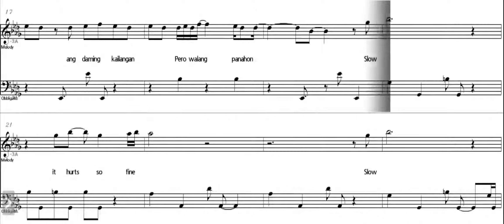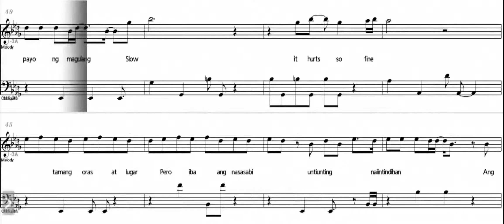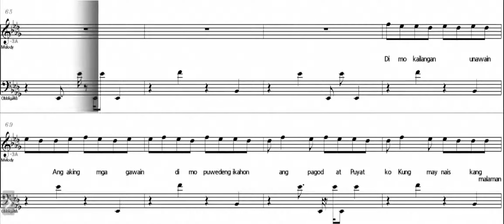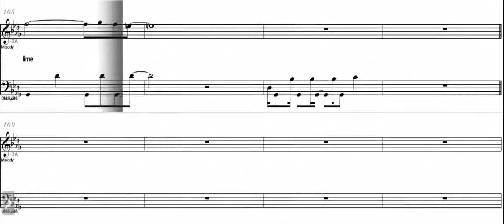Slo Mo - Eb Alto Saxophone - Sheet Music - Play Along - Backing Track